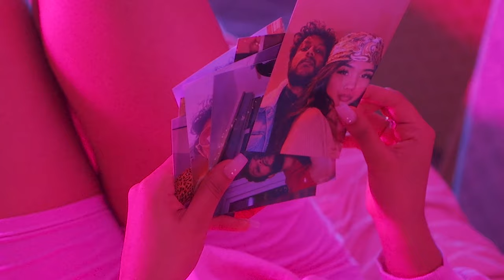Maharani & Itsyaboikay - All Of This (Official Music Video)